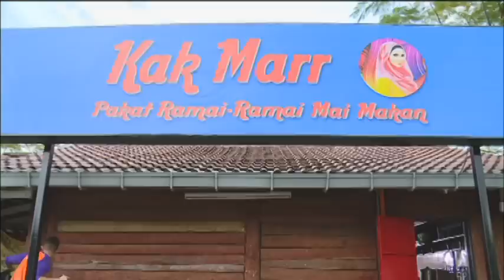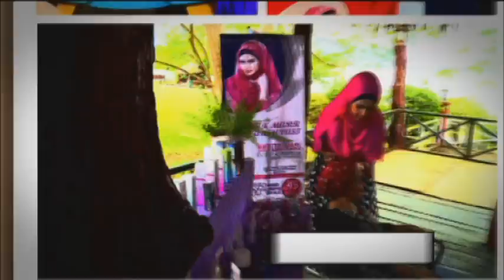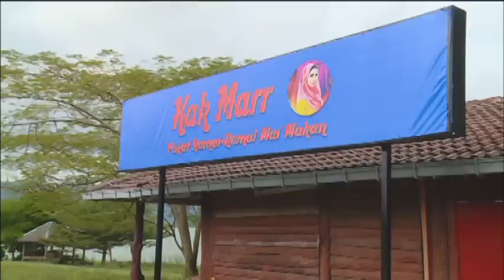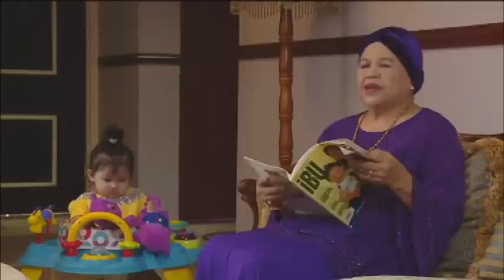Kak Marr | Episod 1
Kak Marr mengisahkan tentang bekas jurumekap artis yang cantik, glamor dan terkenal suatu ketika dulu. Namun, setelah meningkat usia, Kak Marr mengambil keputusan untuk bersara dan pulang ke kampungnya. Di kampung, Kak Marr membuka sebuah gerai makan yang kecil di bahu jalan. Kak Marr menjadi bualan orang kampung si sebabkan kecantikkannya. Walaupun baru sahaja memulakan perniagaan, namun gerainya mempunyai ramai pengunjung. Pelbagai kerenah, ragam, cerita pelanggan, pekerja dan pesaing Kak Marr akan diceritakan dalam 20 episod drama ini.

Pelakon :  Rozita Che Wan,Cheff Fikri,Sherry Ibrahim,Adiba Halil,Fahrin Ahmad,Izreen Azminda